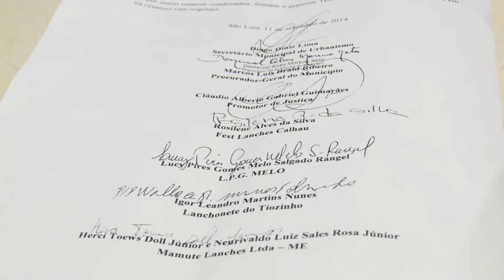Demolição de quiosques no Barramar é suspensa